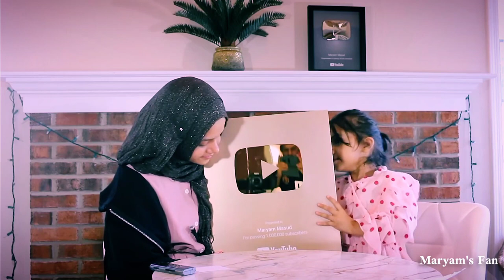Maryam and Fatima:Silver and Golden YouTube Play Button | Milestone💖✨|Happiest Moments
Credits Maryam Masud
All Clips are from the channel Maryam Masud